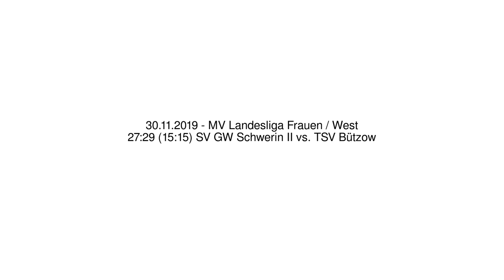27:29 (15:15) SV GW Schwerin II vs. TSV Bützow - 30.11.2019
MV Landesliga Frauen / West - 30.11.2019
27:29 (15:15) SV GW Schwerin II vs. TSV Bützow